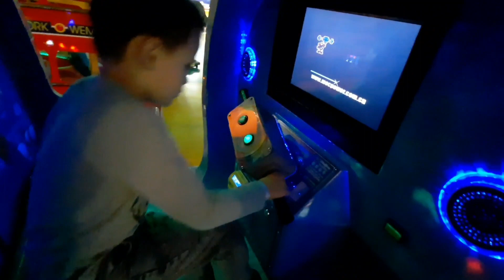мой дневник похудения,прогулка по тц"красная площадь"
записываю видео дневник для себя,сколько было попыток похудеть,но эта попытка превзошла все ожидания.До такого веса я еще не худела,хотя до поставленной цели осталось уже нет так много,я думаю я справлюсь..